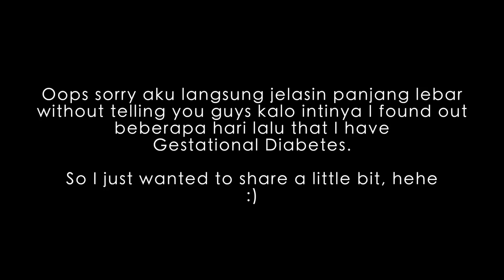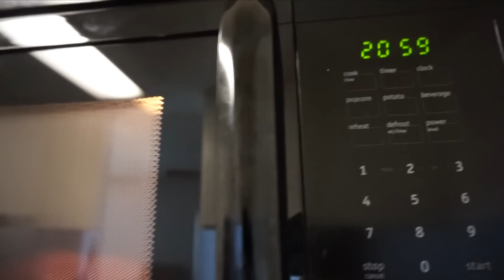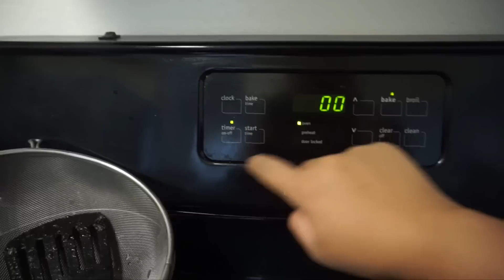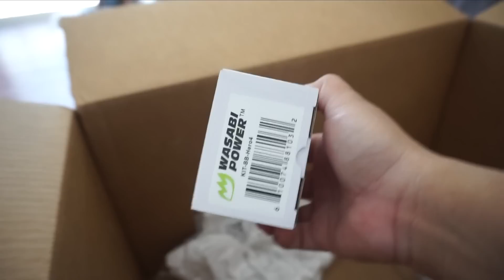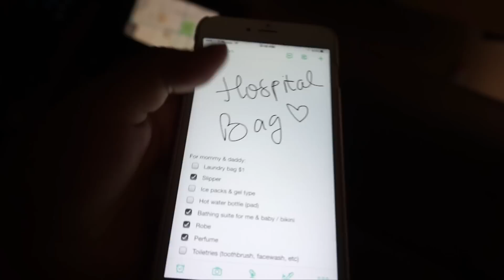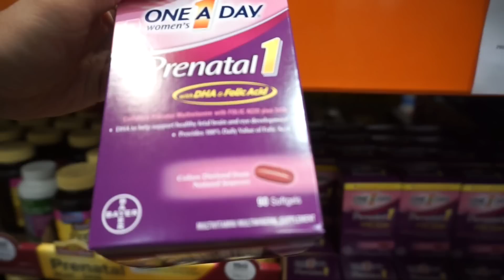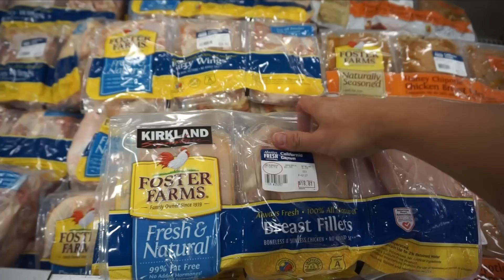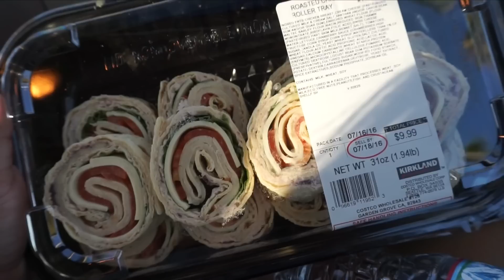Vlog #48 | KENA DIABETES SAAT HAMIL & BELANJA MAKANAN SEHAT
Vlogging Camera: Sony Alpha 5100 / Canon G7x Mark ii
Filming Camera: Canon 60D
Editing app: Final Cut Pro X
Laptop: Macbook Pro 2017 touch bar, 15in Retina Display
Opening song (daily vlogs): Night Time - Jeris